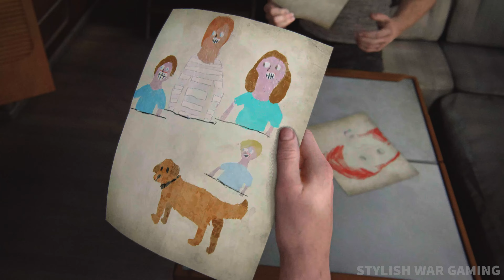The Last of US 2 PS5 || Owen and Abby Gameplay | 4K HDR